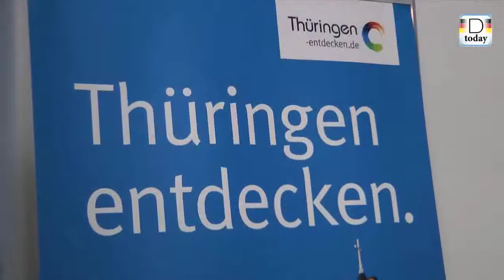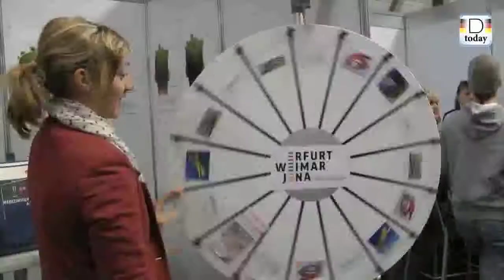academix Thüringen - 1. Thüringer Firmenkontaktmesse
Das Video wird zur Verfügung gestellt von: Deutschland Today

Mehr als 2.200 Studenten, Absolventen, Young Professionals und Schüler sind der Einladung der Thüringer Agentur Für Fachkräftegewinnung (ThAFF) gefolgt und haben am heutigen Mittwoch, 14. Dezember 2011, die 1. Thüringer Firmenkontaktmesse „academix Thüringen" in Erfurt besucht. Eröffnet wurde die Messe am Vormittag durch Thüringens Wirtschaftsminister Matthias Machnig und LEG-Geschäftsführer Frank Krätzschmar.